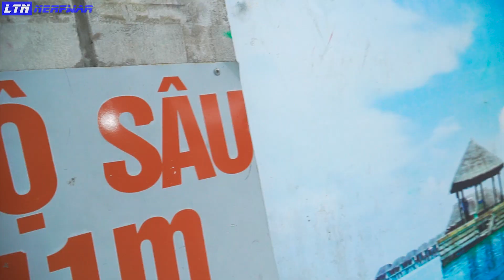INTERESTING CHOICE LEG UGLY GIRL PRANK BATTLE NERF DR Paul Nerf FUNNIEST FUNNY PREGNANT SNAKE PRANK